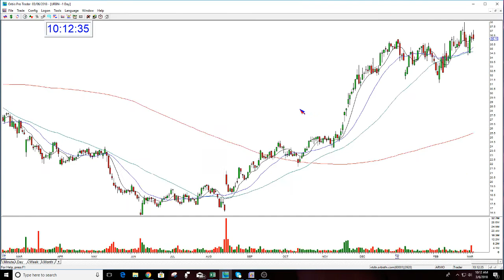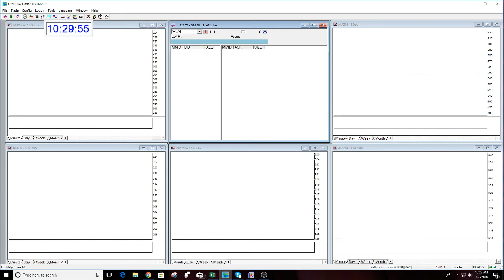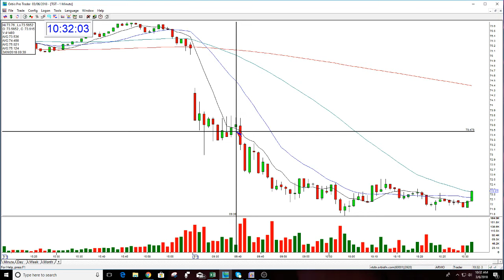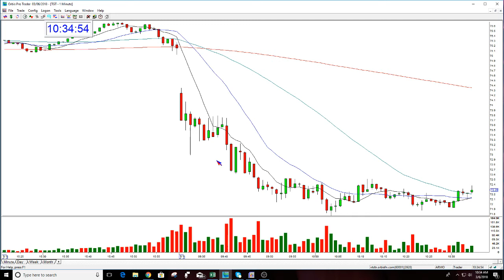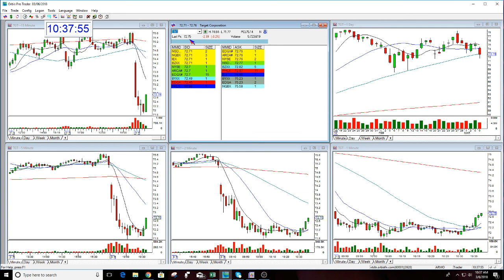The Stock Swoosh Show Live Trading Room-3-6-2018